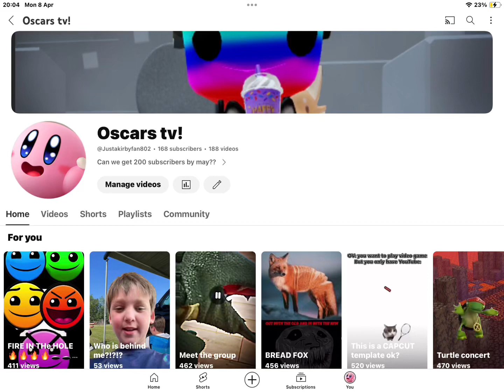GUyS HELP ME GET TO 200 SUBS